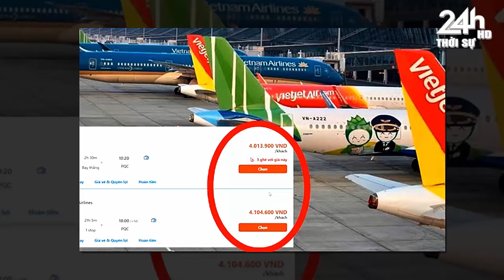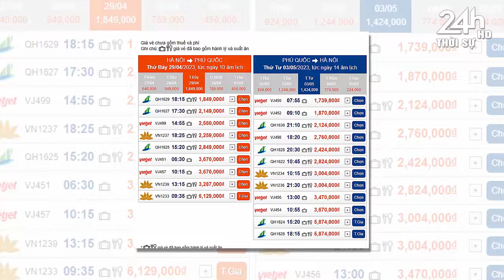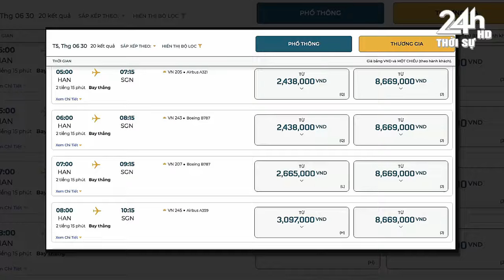Tin tức nóng nhất 24H hôm nay ngày 21/05/2024 // Tin nóng Việt Nam Mới Nhất Hôm Nay/thờisự24hhd